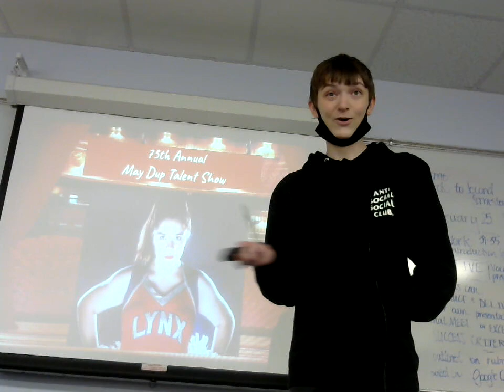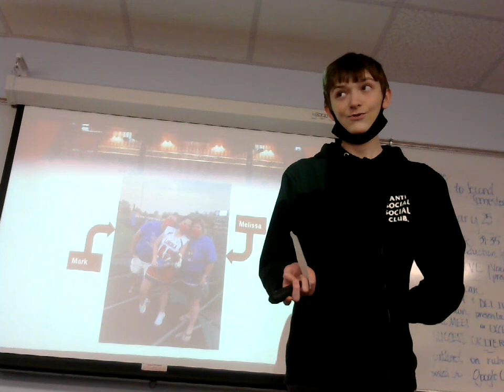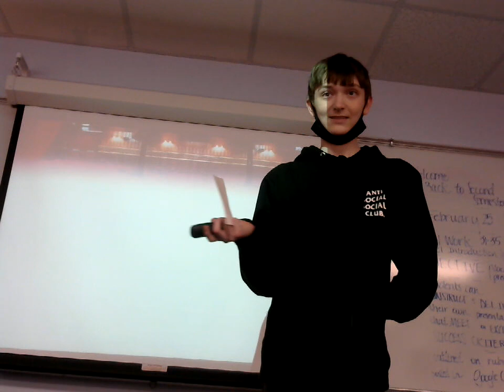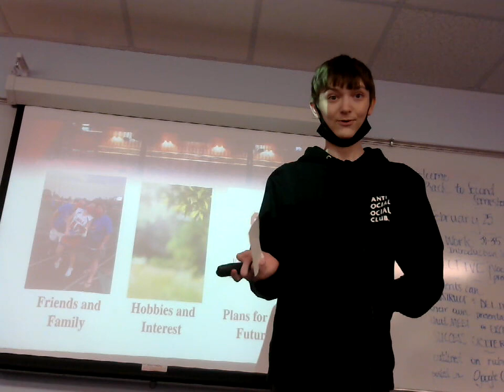Travis Johnson: Peer Introduction (Rachael Cooper)